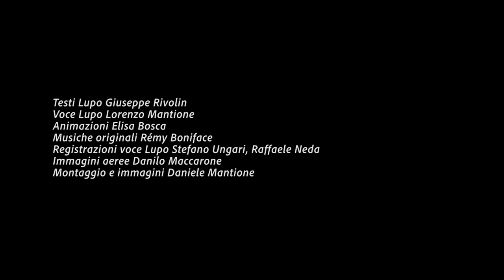EP 04 STORIA MEDIEVALE Moyen âge – parte seconda